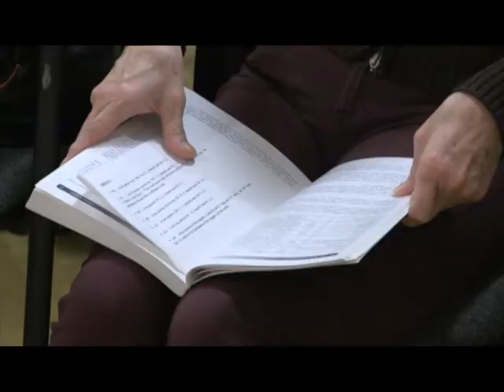Zen és kereszténység találkozhat?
November 3-án színültig megtelt a Párbeszéd Háza. Az alkalom apropója egy előadás és beszélgetés volt Niklaus Brantschen svájci jezsuita szerzetessel és zen mesterrel. Az esemény Brantschen úr könyvéből szemezgetve ismertette meg, hogyan férhet meg és gazdagíthatja egymást a zen, a szentignáci lelkigyakorlatok, a jóga és a keresztény kontempláció.